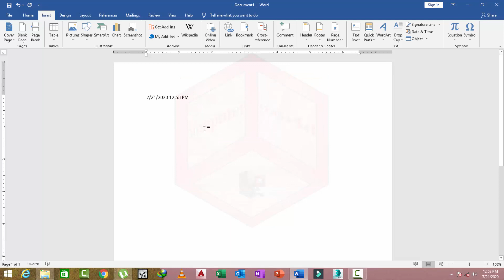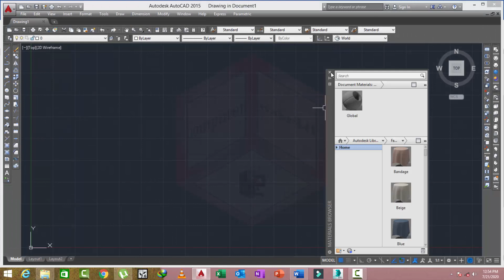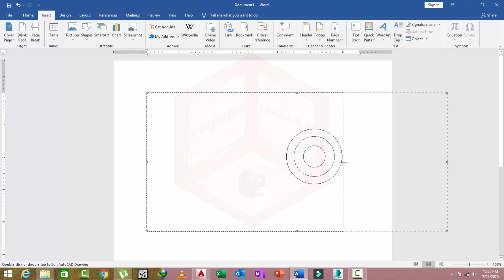signature line,date and time and object in ms word class no 26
this class for ms office students.